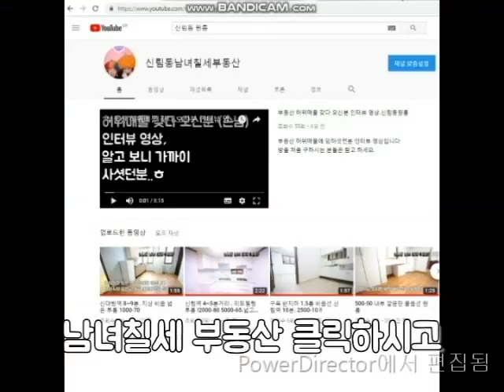신림동원룸 신림역 7~8번 출구 역세권 1000-50 화장실 큼